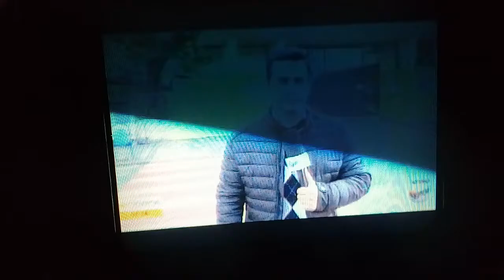ATENTADOS NO SUL DE MINAS 6